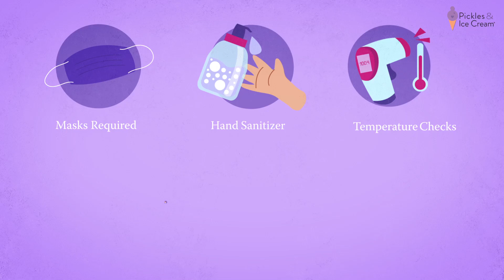COVID-19 & Pregnant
Pregnancy is already a big deal. Top it off with a global pandemic, and you get a new experience. Regardless, you can still feel prepared and excited for your pregnancy and baby! Check out our video to understand your risks, how to protect yourself, and ways to safely get the most out of your pregnancy during the COVID-19 pandemic!